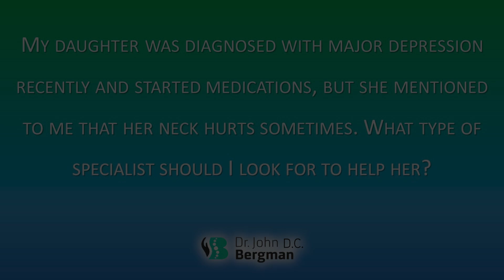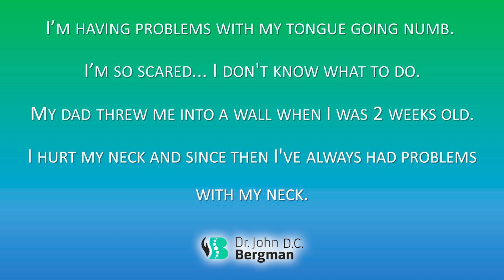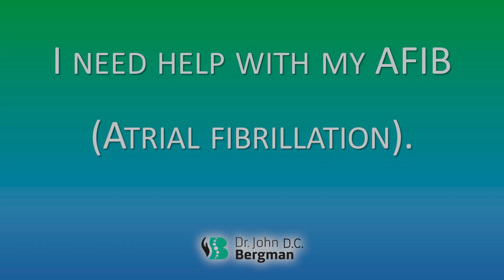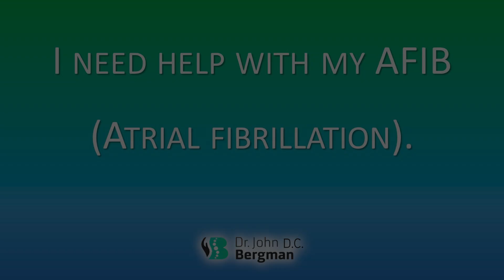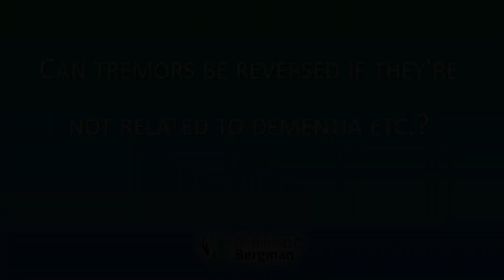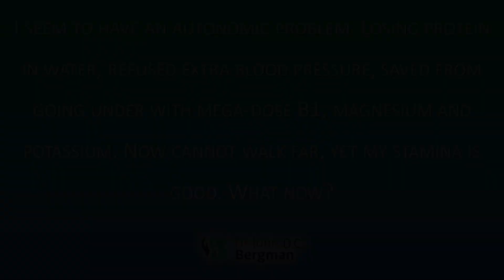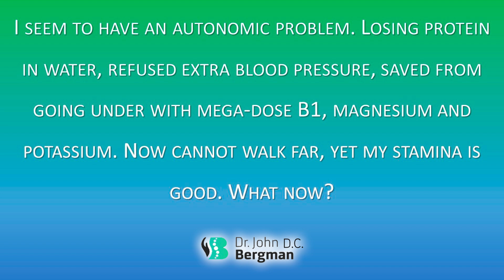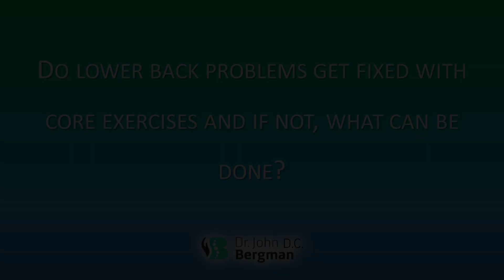Nervous System Q&R (Timestamps Below)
00:00:30 - My daughter was diagnosed with major depression recently and started medications, but she mentioned to me that her neck hurts sometimes. What type of specialist should I look for to help her?
00:02:37 - Can you reverse MS (multiple sclerosis)?
00:05:30 - I’m having problems with my tongue going numb. I’m so scared... I don't know what to do. My dad threw me into a wall when I was 2 weeks old. I hurt my neck, and since then, I've always had problems with my neck.
00:07:54 - I need help with my AFIB (Atrial fibrillation).
00:09:44 - Can tremors be reversed if they're not related to dementia, etc.?
00:11:52 - I seem to have an autonomic problem. Losing protein in water, refused extra blood pressure, saved from going under with mega-dose B1, magnesium, and potassium. Now can't walk far, yet my stamina is good. What now?
00:15:24 - Do lower back problems get fixed with core exercises, and if not, what can be done?

HUNTINGTON BEACH CLINIC:
18582 Beach Blvd #22,

MEXICO CLINIC:
4558 Agua Caliente Blvd. Ste. CC 1B, Tijuana, Mexico